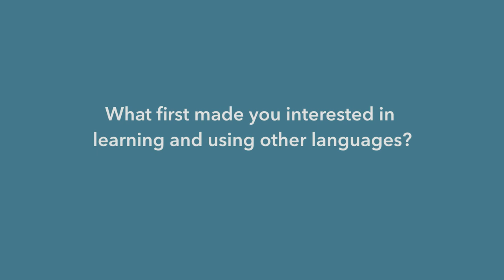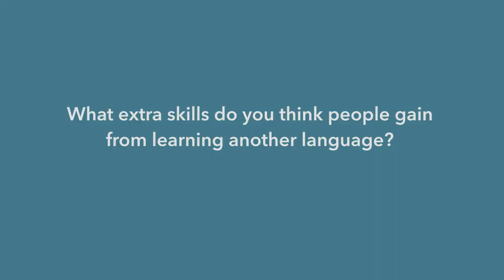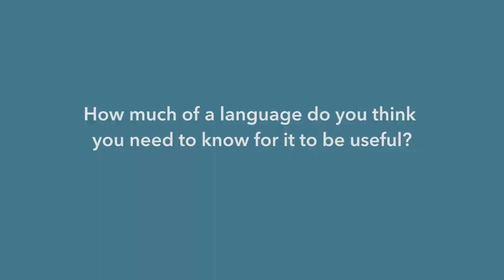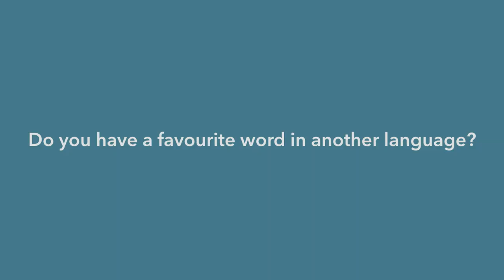How languages help in your career: Performer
This film is part of a series of interviews exploring how languages can be useful in a wide variety of jobs, from lawyer and army officer, to vlogger, performer, poet, and many more!

This film was produced by Creative Multilingualism, a research programme led by the University of Oxford and funded by the Arts and Humanities Research Council as part of the Open World Research Initiative.

You can see interviews with different career representatives, plus a short overview film on the Creative Multilingualism